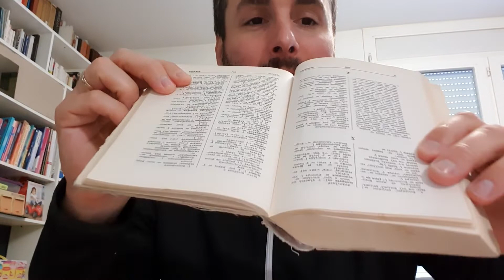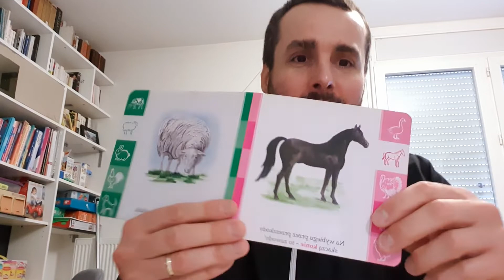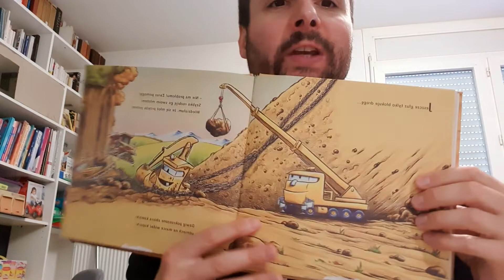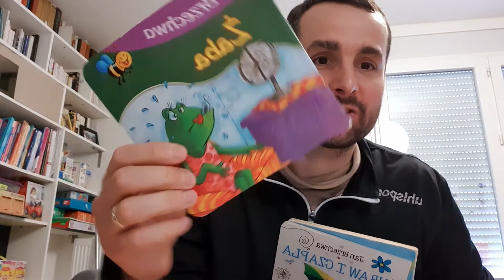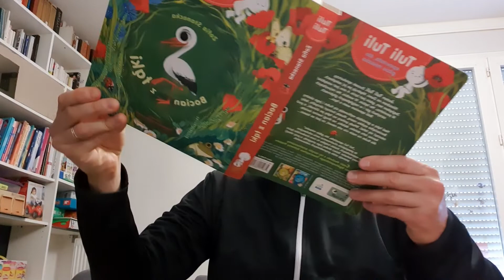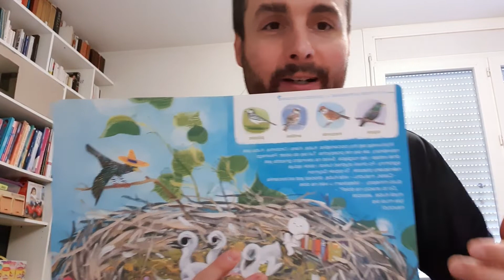Polish language without letter Z